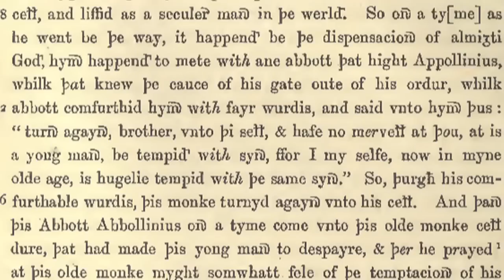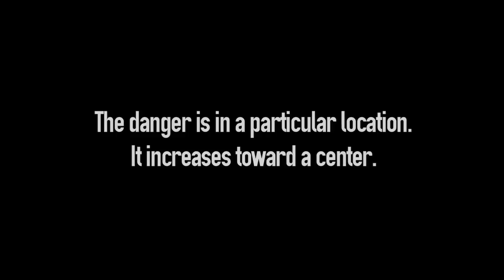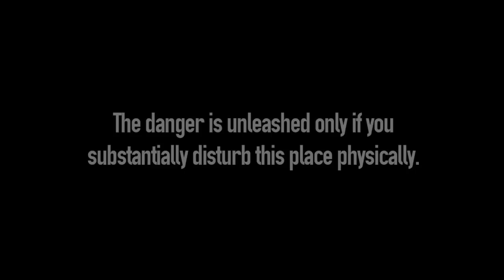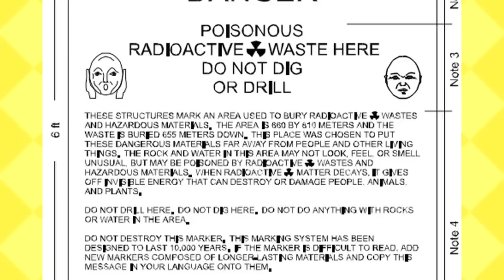Talking to the Future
We have an important message for the people of 12000AD, but how do we deliver it?

Sources:

Expert Judgment on Markers to Deter Inadvertent Human Intrusion into the Waste Isolation Pilot Plant
Considering the Desire to Mark Our Buried Nuclear Waste: Into Eternity and the Waste Isolation Pilot Plant - Andrew Moisey
An Alphabet of Tales. An English 15th Century Translation of the Alphabetum Narrationum of Etienne de Besancon.